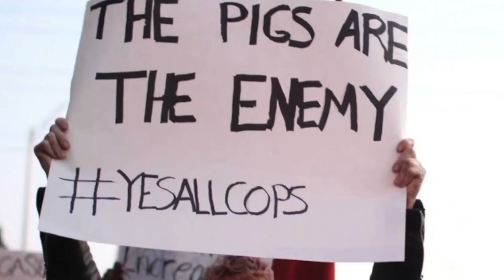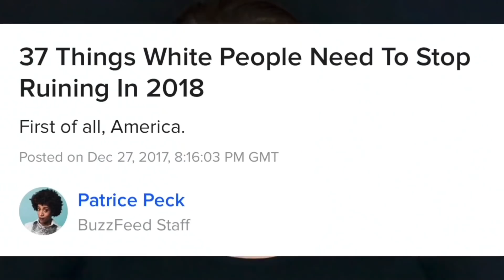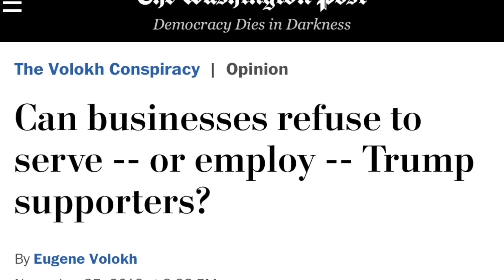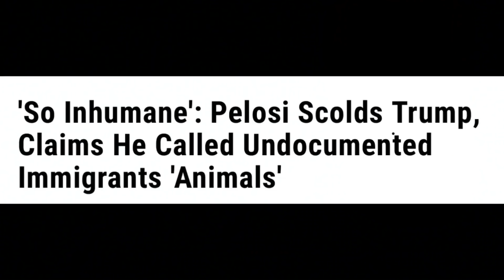Brandon Straka WalkAway from liberalism and the Democratic Party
The video that launched the WalkAway Campaign.